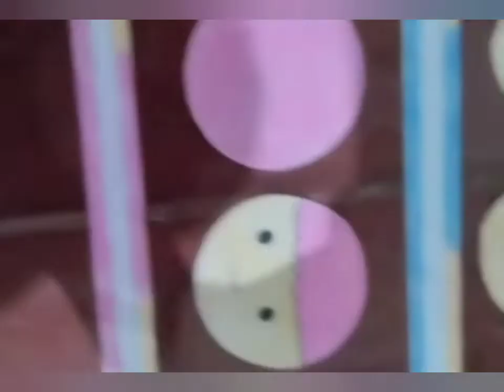DIY Paper squishy macaron sanrio